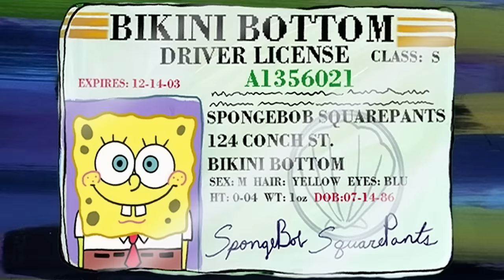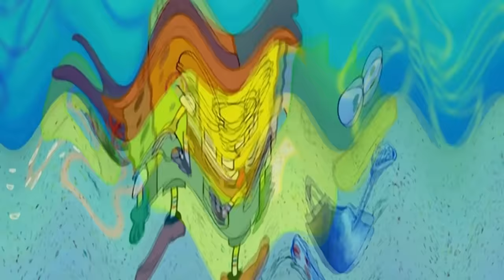Every Dream EVER in SpongeBob SquarePants 💭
Join SpongeBob and friends as they embark on fantastical adventures while fast asleep. From wild imaginations to surreal scenarios, this compilation showcases every dream ever dreamed in Bikini Bottom, and even a few nightmares! Which dream will be your favorite? Dive in to find out!